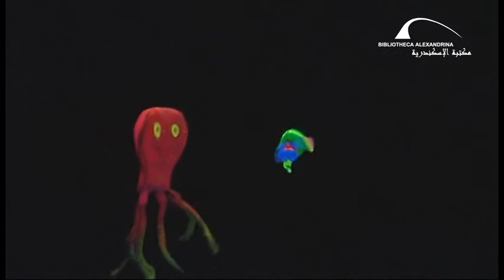مسرحية تسي تسي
أقيم يوم الأربعاء 7 نوفمبر 2012 عرض لمسرحية "تسي تسي" (مسرح أسود) ضمن فعاليات معرض الورشة - الملتقى الخامس - لأنشطة وحدة إبداعات الطفل والنشء، بقسم تعليم الفنون، بمركز الفنون بمكتبة الإسكندرية. أقيم العرض بمكتبة الإسكندرية، مركز المؤتمرات، المسرح الصغير.
العرض من إنتاج مركز الفنون، وهو نتاج ورش العمل الفنية خلال العام.
 المسرحية تأليف وأشعار: آمار مصطفى - موسيقى وألحان: محمد حسني
عرائس: محمد الإكيابي - تدريب وإخراج: محمد عبد القادر